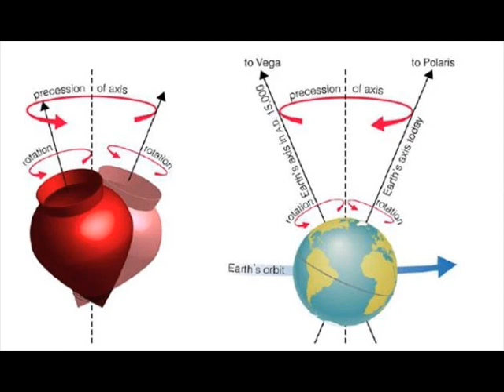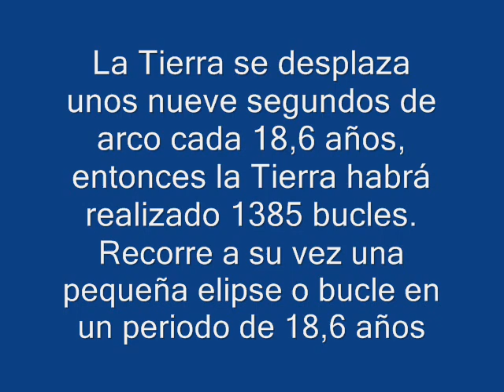Movimiento de Nutación (SD)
¿Qué es el movimiento de nutación?

La precesión es aún más compleja si consideramos un cuarto movimiento: la nutación. Esto sucede con cualquier cuerpo simétrico o esferoide girando sobre su eje; un trompo (peonza) es un buen ejemplo, pues cuando cae comienza la precesión. Como consecuencia del movimiento de caída, la púa del trompo se apoya en el suelo con más fuerza, de modo que aumenta la fuerza de reacción vertical, que finalmente llegará a ser mayor que el peso. Cuando esto sucede, el centro de masa del trompo comienza a acelerar hacia arriba. El proceso se repite, y el movimiento se compone de una precesión acompañada de una oscilación del eje de rotación hacia abajo y hacia arriba, que recibe el nombre de nutación.

Para el caso de la Tierra, la nutación es la oscilación periódica del polo de la Tierra alrededor de su posición media en la esfera celeste, debido a las fuerzas externas de atracción gravitatoria entre la Luna y el Sol con la Tierra. Esta oscilación es similar al movimiento de una peonza (trompo) cuando pierde fuerza y está a punto de caerse.

La Tierra se desplaza unos nueve segundos de arco cada 18,6 años, lo que supone que en una vuelta completa de precesión, la Tierra habrá realizado 1385 bucles. Para hacernos una idea de este movimiento, imaginemos que, mientras el eje de rotación describe el movimiento cónico de precesión, recorre a su vez una pequeña elipse o bucle en un periodo de 18,6 años.

En una vuelta completa de precesión (25 776 años) la Tierra realiza más de 1300 bucles de nutación. El movimiento de nutación de la Tierra fue descubierto por el astrónomo británico James Bradley.